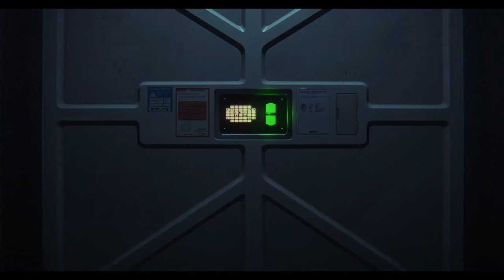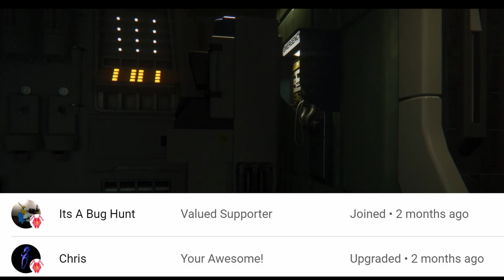Alien isolation - episode 14 - Find the Medical supplies